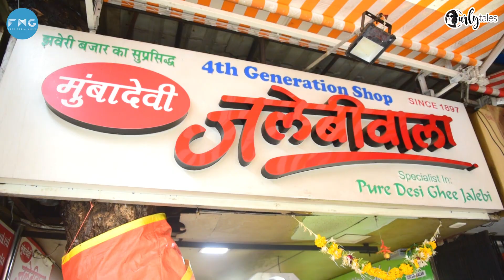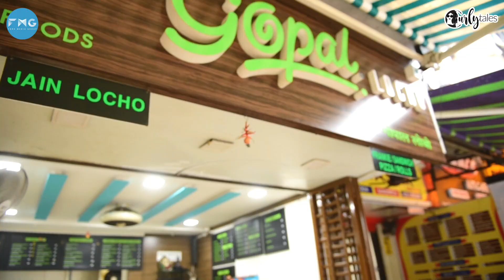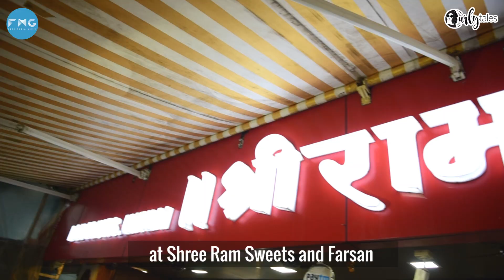Tere Gully Mein Ep 16 - Ultimate Gujarati Breakfast Trail - Kandivali, Mumbai | Curly Tales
In the 16th episode of Tere Gully Mein, we are heading to Kandivali, which is resident to a large number of Gujarati people and we are taking you through some of the well known Gujarati breakfast spots in and around Mahavir Nagar. From Dhokla to Jalebi and Farsan, Kandivali is the ultimate place for all your Gujarati delicacies

1. Rajubhai Dhoklawala
Address:  Shop No. 7,8,9, Om Sai Ratna Rajul, Opposite Kamla Nagar, Mahatma Gandhi Road, Mumbai, Maharashtra 400067

2. Mumbadevi Jalebiwala
Address: 49 Raj Arcade,opp D Mart, Boraspada Rd, Mahavir Nagar, Kandivali, Mumbai, Maharashtra 400067

3. Gopal Locho
Address: Shop Number 42 , Raj Aracade , Opposite D -Mart, Boraspada Rd, Mahavir Nagar, Kandivali, Mumbai, Maharashtra 400067

4.Shree Ram Sweets and Farsan
Address: Raj Arcade, Shop No. 43 & 44, road, Poisar, Mumbai, Maharashtra 400067

5. Murlidhar Farsan
Address: Shop No: Ruby Classic, Opp.Jain Mandir,, 1, Mahavir Nagar, Dahanukar Wadi, Kandivali, Mumbai, Maharashtra 400067

6. Tibo Dalwada
Address: 61, Damu Anna Date Marg, Mahavir Nagar, Panchsheel Garden, Mahavir Nagar, Kandivali, Mumbai, Maharashtra 400067